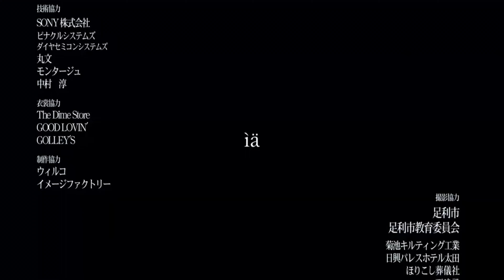What if you had 6 months to live